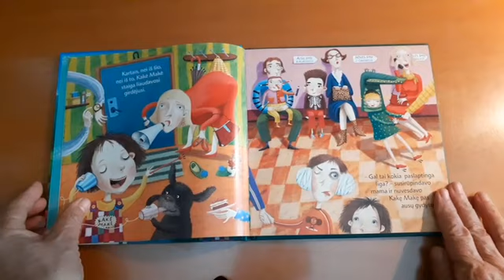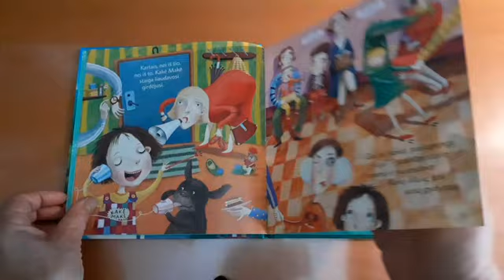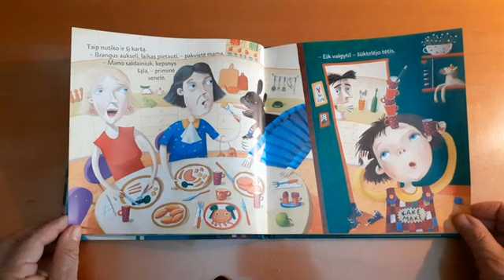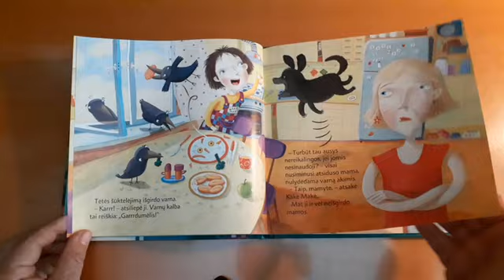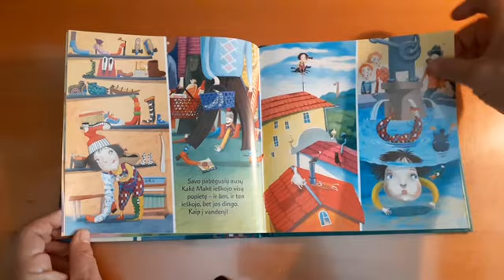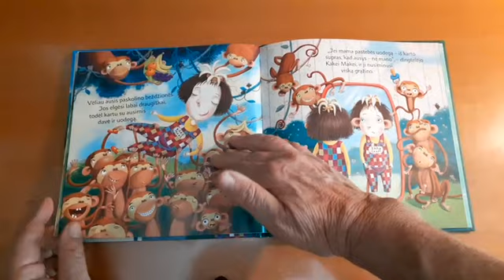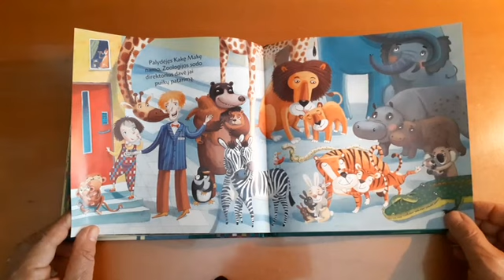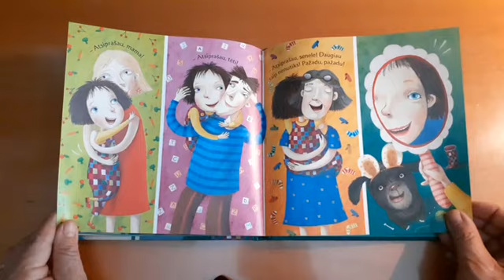KAKE MAKE E LE ORECCHIE IN FUGA, Favola della LITUANIA di Lina Zutaute (Alma Littera editore)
Quante volte ci capita di non ascoltare chi ci parla? TANTE! Forse abbiamo un problema all'udito oppure siamo solo distratti? Kake Make ce lo spiega con la sua graziosa e coloratissima favola.